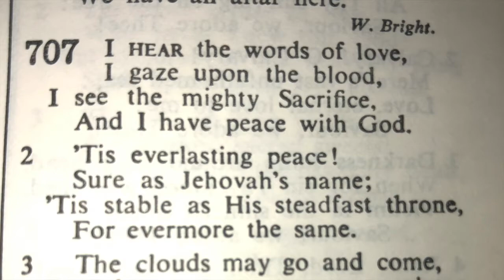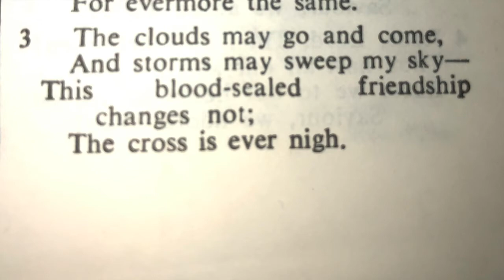707 I hear thy words of love